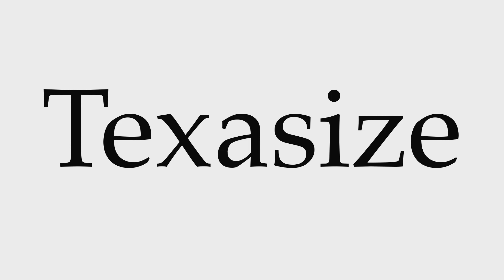How to Pronounce Texasize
This video shows you how to pronounce Texasize